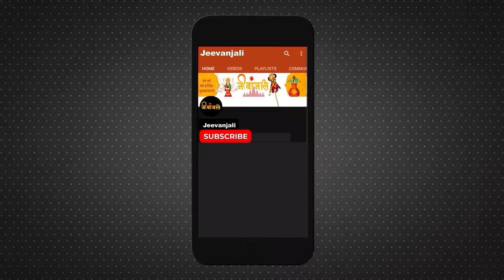Vastu Tips: सूर्यास्त के बाद न करें पेड़-पौधों को छूने की गलती, जानें इसके पीछे का कारण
हिंदू धर्म में केवल पूजा-पाठ ही नहीं बल्कि कई चीजों के लिए नियम निर्धारित किए गए हैं. सनातन हिंदू धर्म में कई परंपराएं और नियम सदियों से चली आ रही है और आज भी लोग इसका निर्वहन करते हैं. हिंदू धर्म में पूजा-पाठ करने से लेकर सोने, उठने, बैठने, भोजन और स्नान करने से लेकर कई नियमों के बारे में बताया गया है. इन्हीं में एक है रात्रि या सूर्यास्त के बाद पेड़-पौधे के किसी भी भाग के साथ किसी तरह की छेड़छाड़ न करना।